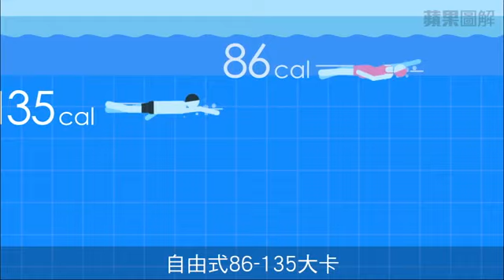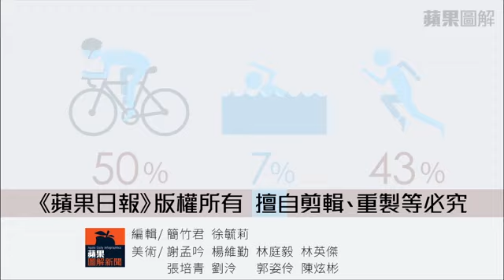【圖解新聞】游泳 到底有多好 | 台灣蘋果日報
炎炎夏天，游泳是最舒服的運動。英國游泳協會（ASA）及美國YMCA（基督教青年會），綜合多項研究，統整出游泳各項好處。請看「圖解新聞」。